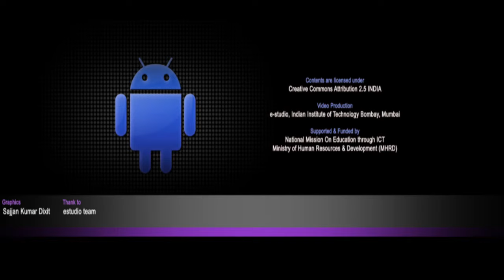AAAP O L27 Question Answer Session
This is 29th session of Aakash Android Application Programming workshop arranged for students. It was delivered by Aakash Technical Team from IIT Bombay.

In this session the Aakash Technical Team answers various questions raised by students during this workshop.